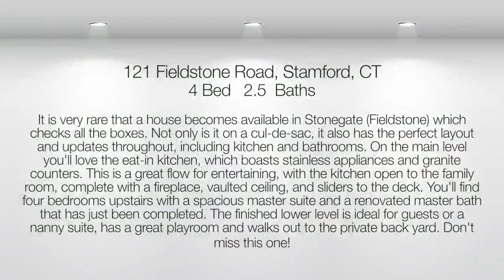121 Fieldstone Road, Stamford, Connecticut 06902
Contact Boxer Realty Group at - It is very rare that a house becomes available in Stonegate (Fieldstone) which checks all the boxes. Not only is it on a cul-de-sac, it also has the perfect layout and updates throughout, including kitchen and bathrooms. On the main level you'll love the eat-in kitchen, which boasts stainless appliances and granite counters. This is a great flow for entertaining, with the kitchen open to the family room, complete with a fireplace, vaulted ceiling, and sliders to the deck. You'll find four bedrooms upstairs with a spacious master suite and a renovated master bath that has just been completed. The finished lower level is ideal for guests or a nanny suite, has a great playroom and walks out to the private back yard. Don't miss this one!